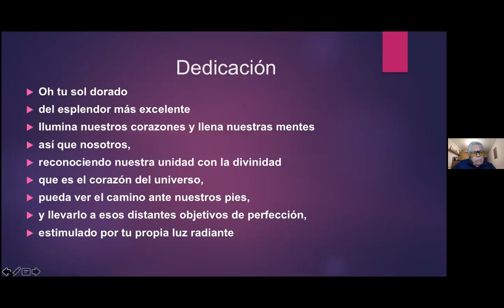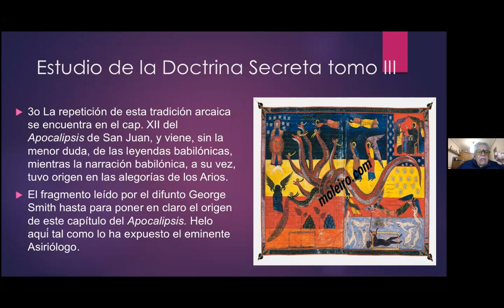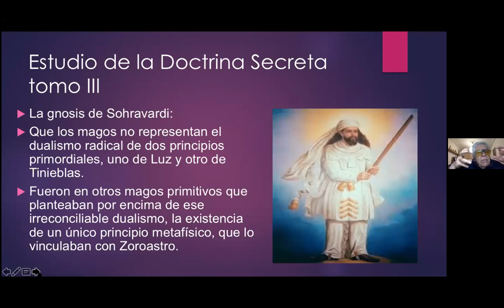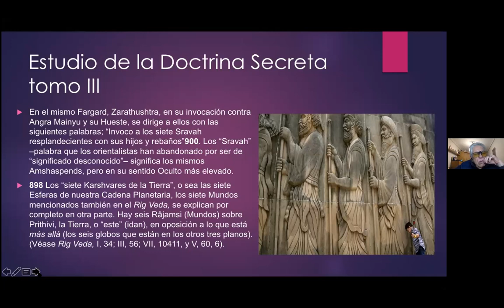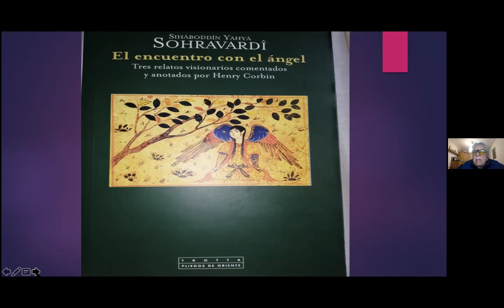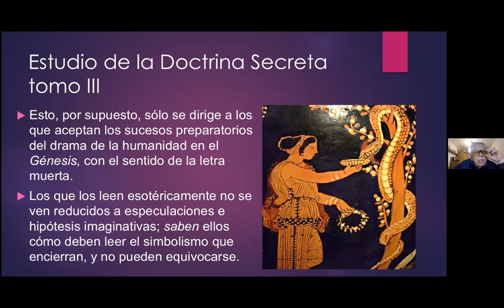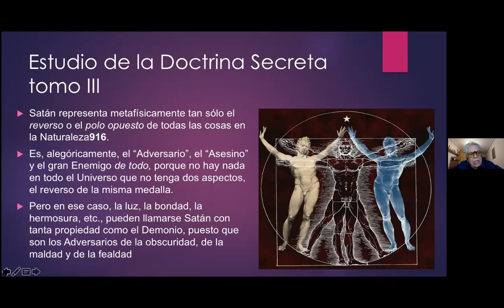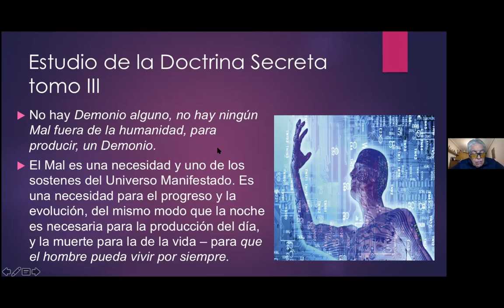2021_01_18 ANTROPOGENESIS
Estudio de la Doctrina Secreta Tomo III Antropogénesis.